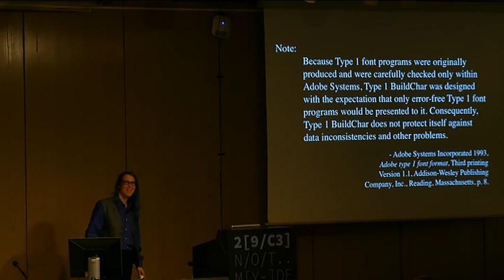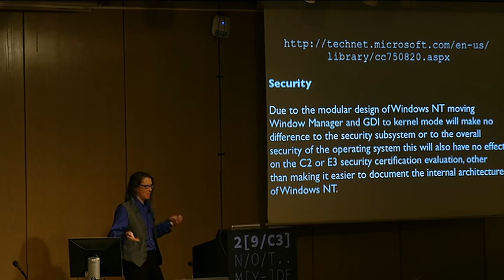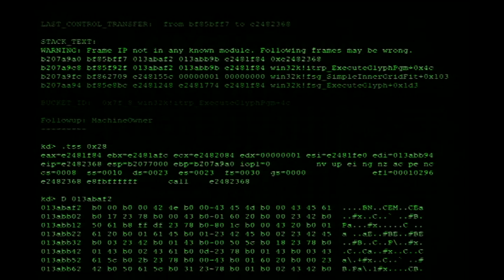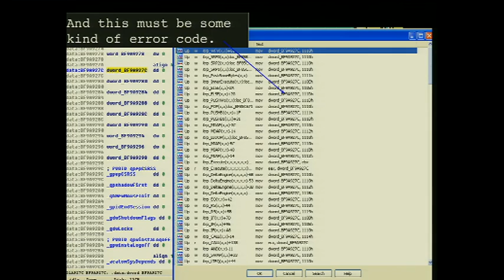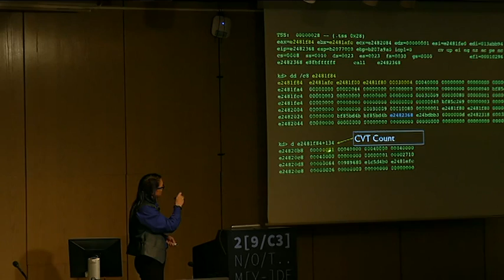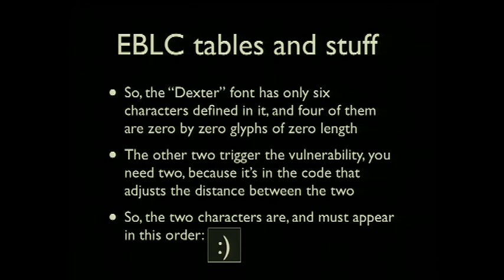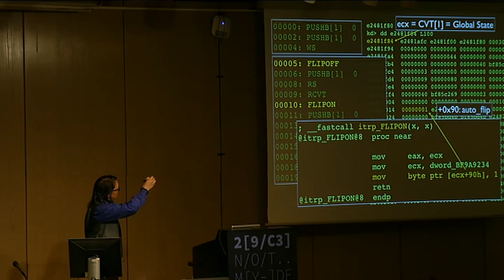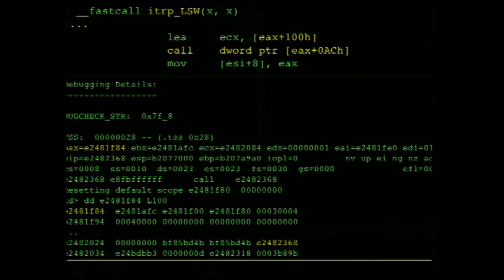29C3: CVE-2011-3402 Technical Analysis (EN)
Speaker: Julia Wolf

CVE-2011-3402 is well known as the Windows Kernel TrueType [Font] 0-day used in the "Duqu" attack(s). Recently this exploit has begun to appear in several crimeware exploit kits... Actually, not merely just the exploit, but the entire font file used by Duqu, now being harnessed to infect a large population with malware. This talk will mostly be an extremely low-level walk-through of the font program within this TrueType font, which is used to manipulate the Windows Kernel into executing the native x86 shellcode.